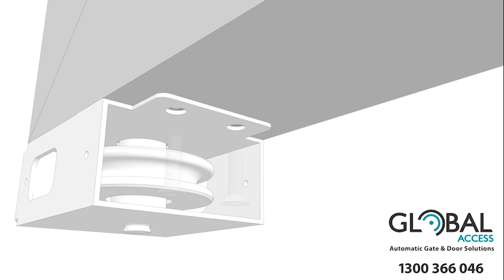GLOBAL ACCESS - Bottom Mount Cable Driven Telescopic Gate Kit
This Italian Design + Made Bottom Mount Cable Driven Telescopic sliding gate kit is perfect for making a dual-leaf sliding gate function for areas with minimal space where the gate retracts to.